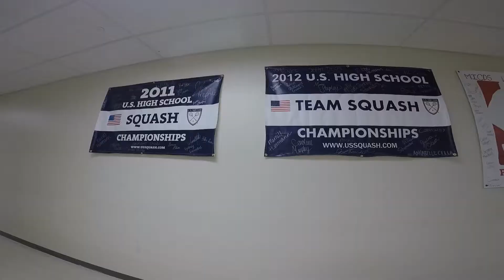2014-15 MICDS Men's Varsity Squash Season Highlights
Recently found footage and highlights from the 2014-15 MICDS Men's Varsity Squash season. Great season for the Rams!